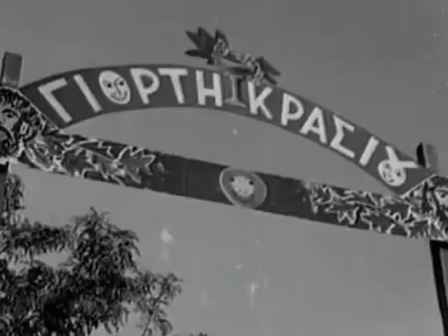Τρελός, Παλαβός και Βέγγος (1967) - Γιορτή Κρασιού